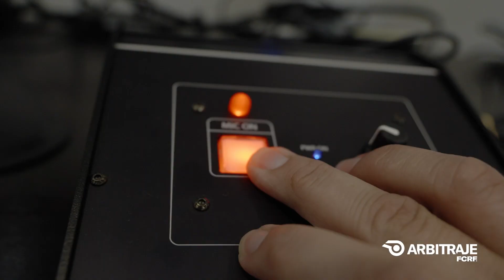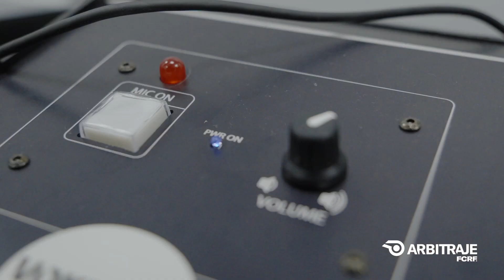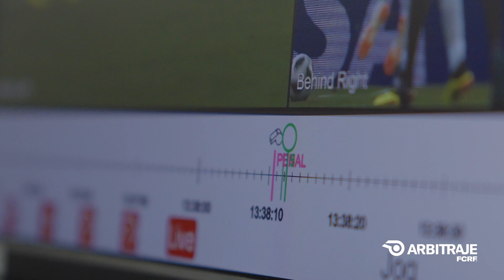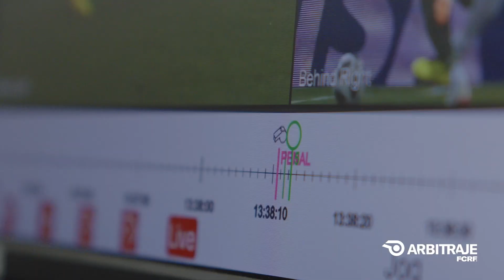Sala VOR ya está instalada de cara a la implementación del VAR en el fútbol costarricense